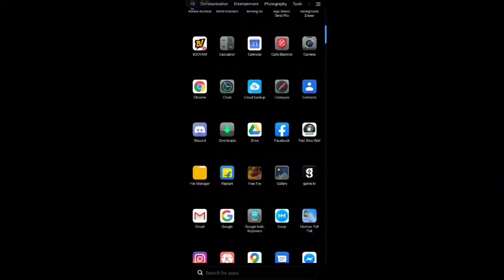Free fire top tips and tricks and bugs in Telugu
Hi friends,
SUBJECT ; free fire pro tips and tricks in telugu,
how to become a pro in free fire in telugu,
free fire factory highlights,
bimasakti top climbing,

see u on next video bye bye